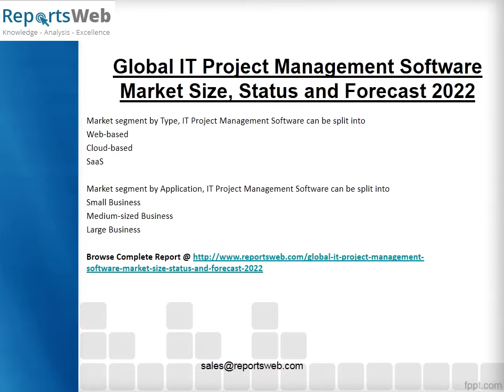IT Project Management Software Market 2017 Development Trends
ReportsWeb.com add IT Project Management Software Industry Report providing Global and Chinese Market Landscape and its Growth Prospects over the coming years till 2022